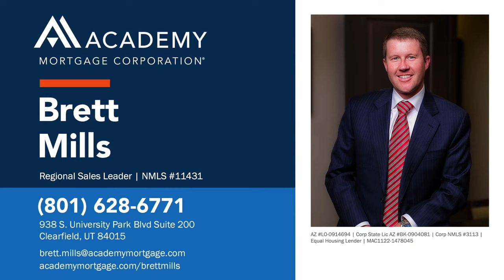Meet the Mills-Patterson Mortgage Lending Team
Our team is committed first to hearing what your mortgage financial needs are and then customizing the optimal solutions to help you achieve your goals.  Meet our team and discover our passion for creating an exceptional experience.  We are a phone call away and desire to serve you.